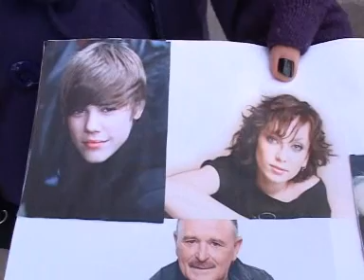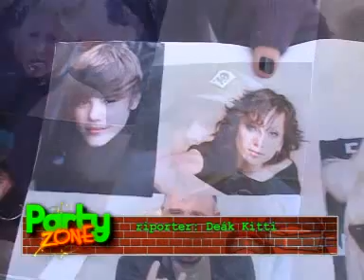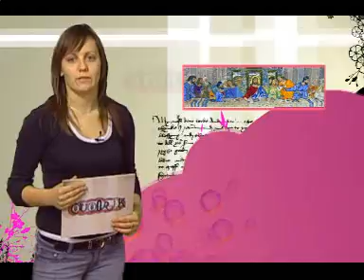22 01 2011 party zone